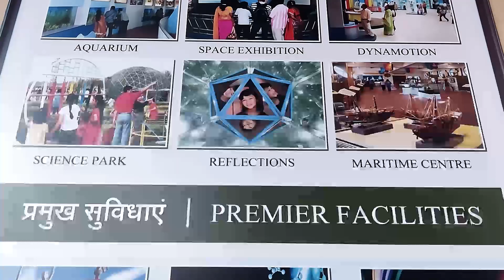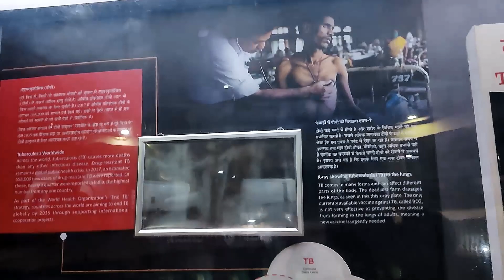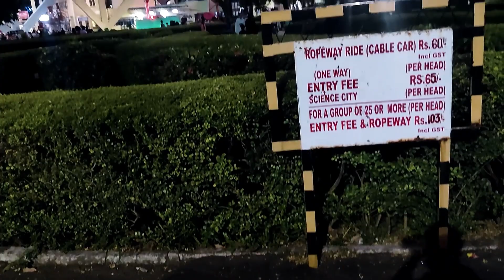Science City Kolkata | Science City kolkata Ticket Price 2022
science city kolkata tour guide,kolkata science city building,science city kolkata tour,Kolcuttavlogs,science city in kolkata